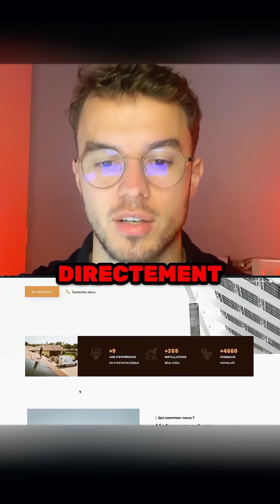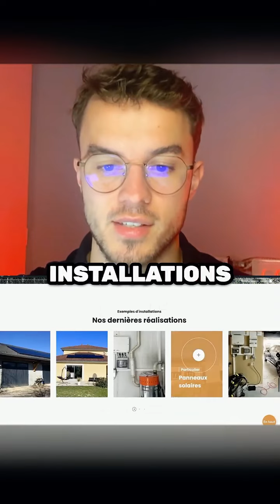Exemple d'un site internet pour une entreprise de panneaux solaires ☀️ 💻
Création d'un site internet pour une entreprise de panneaux solaires ☀️ 💻
Site web avec WordPress Elementor